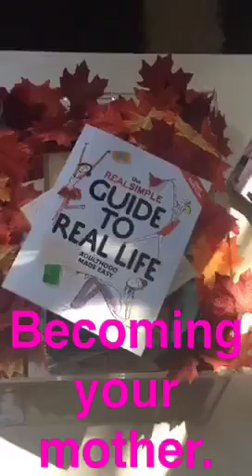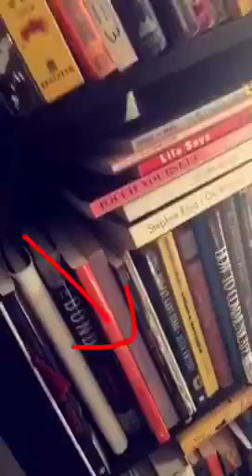Empire Watch Party With FashionBombDaily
That time Claire of FashionBombDaily invited a bunch of folks over for an Empire Watch Party.